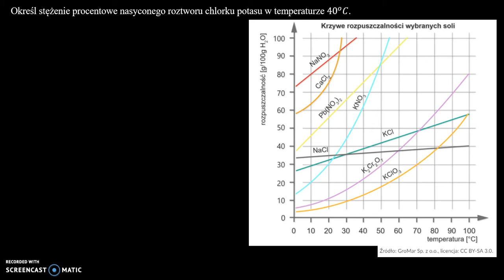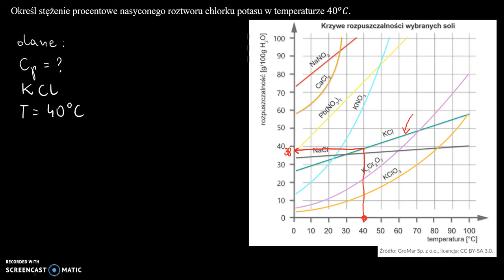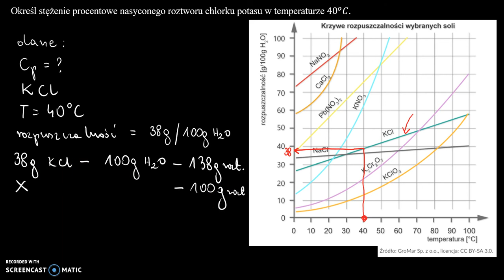Roztwory 3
Określ stężenie procentowe nasyconego roztworu chlorku potasu w temperaturze 40 stopni Celsjusza.